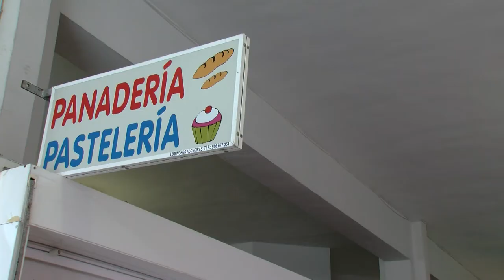Mercados informa a los interesados en explotar puestos en el Hotel Garrido sobre la próxima subasta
El proceso abierto para subastar seis puestos en el mercado Hotel Garrido continúa su curso. Varios ciudadanos se han interesado por los pasos a seguir para optar a explotar alguno de estos comercios y por eso desde la delegación de Mercados están informando de los requisitos que deben cumplir. El próximo día 4 de noviembre termina el plazo para presentar las ofertas.